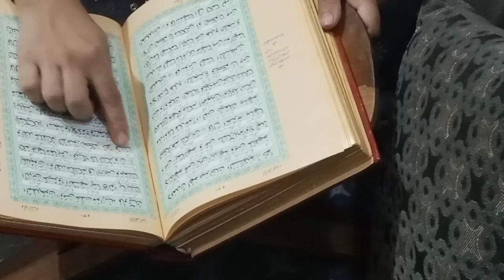Dawaton Wala Badami Qorma.Saviyon Ka Zarda YE KAAM HUSBAND KRTY HYN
This Is Our Vlogging Channel.
In This Channel we will Share Our Daily Routine, cooking And Lot More.

To Watch Our Previous Vlogs   Go To Our Chanel And See Our Playlist   "My Vlogs".

Vedio Details (scroll Down):

BUT FIRST :
For Any Sort Of Problem In Cooking Just Go To Our Channel And Go To Comment Section And Just Leave A Question About Your Problem Or See our Playlist "cooking course for free ". We Will Answer It.

For Any Sort Of Problem In gardening Just Go To Our Channel And Go To Comment Section And Just Leave A Question About Your Problem Or See our Playlist "You can also have better Results than me ". We Will Answer It.

Pakistani Vlogs II Pakistani Mom's Vlogs II Kitchen Routine II Home Routine II Easy II Easy routine II Routine Of Saira Arif II Kitchen Life Of Saira Arif II Simple life Vlogs With Saira Arif II Bacon Ki Routine II Husband's Routine II Saira arif

Dawaton Wala Badami Qorma II Saviyon Ka Zarda II Ye Kam Husband Karty Han

Life of saira:
In this Channel you will see: How to manage daily routine At home. daily routine, You can see modern, easy and home  made food recipes. Daily vlogs by Saira Arif family. Cooking recipes with Saira Arif.
Plants and more to see can be available in this channel.
Thumbs it up to motivate us.

Best Regards from us.